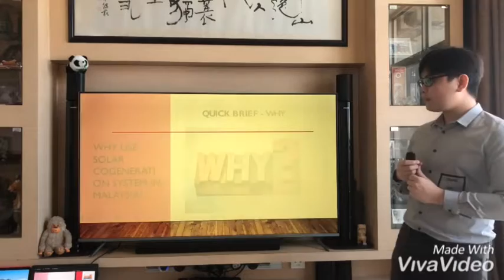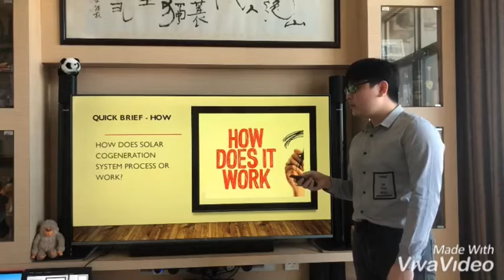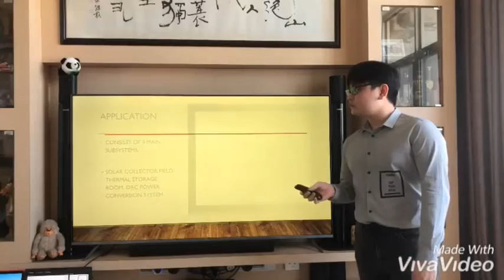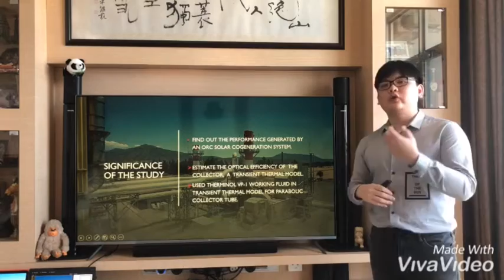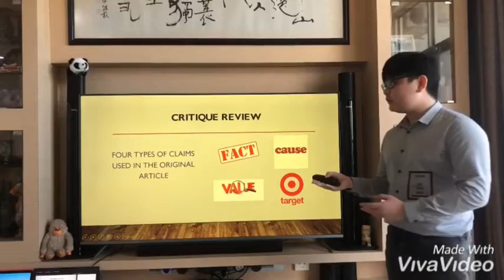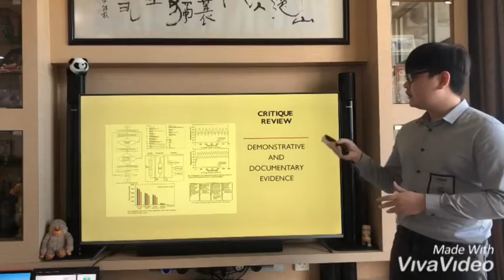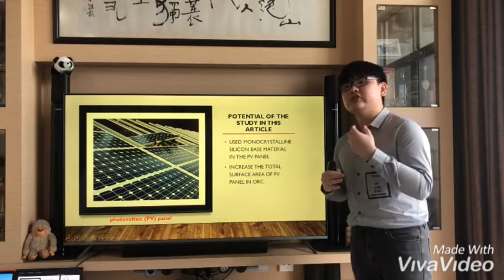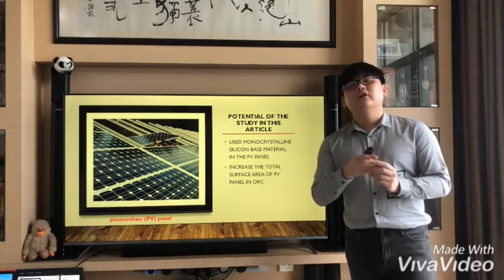200CAW AUG2020 Critique Review Presentation Chu Wen Chow